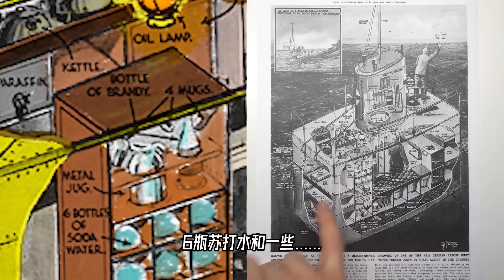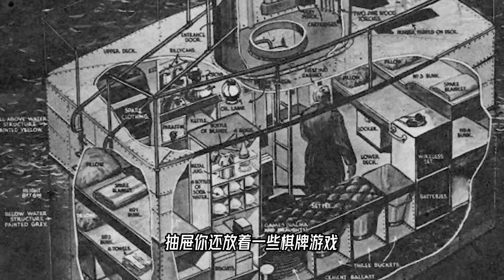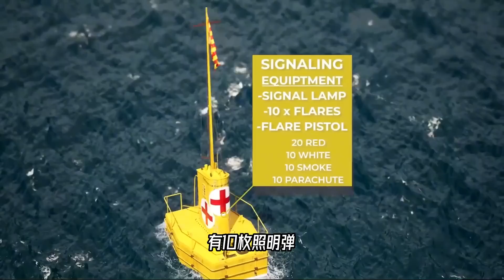海上酒店，不列颠之战中的救援浮标【科学火箭叔】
本频道制作的所有视频都是为了向观众传递有趣的科普知识，绝对符合平台的使用政策。 人类历史上规模最大的空战拉开帷幕，数千架战斗机和轰炸机在英国上空，在英吉利海峡上空，进行了殊死搏斗，史称不列颠之战